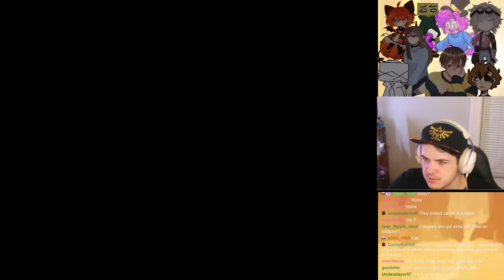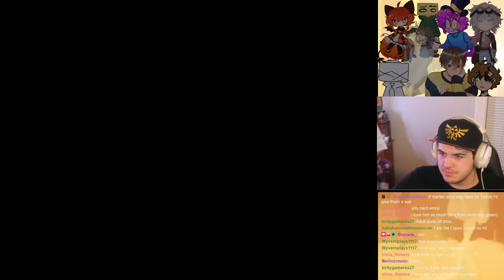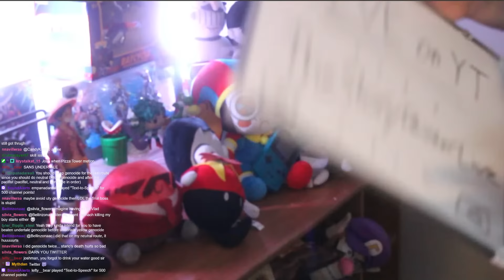VOICE ACTORS play UNDERTALE YELLOW! (Part 3)